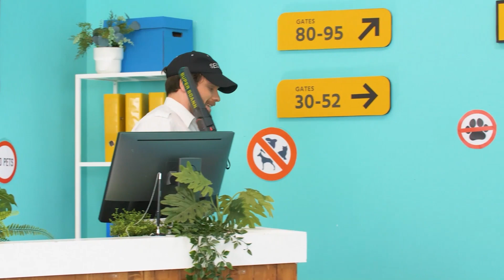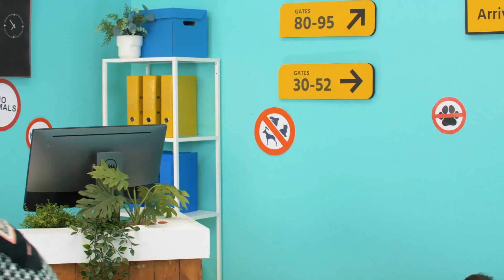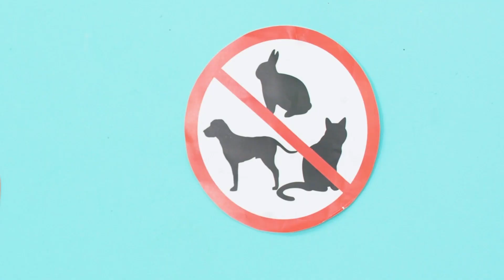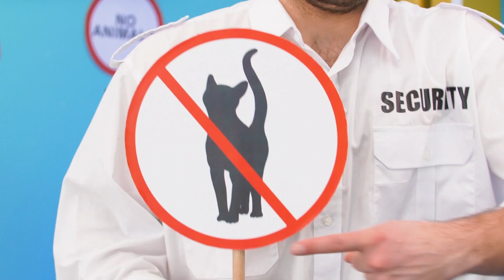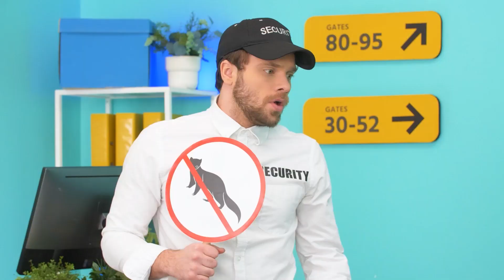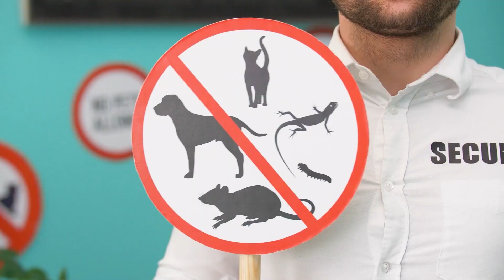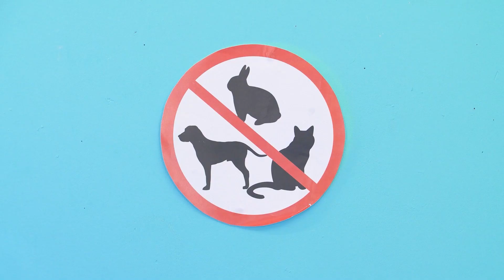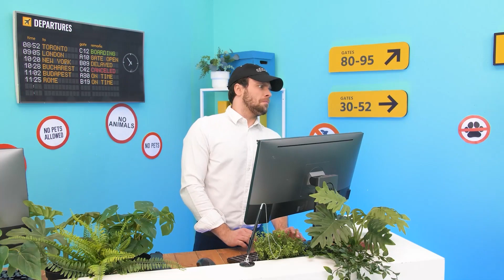IDÉES DE CACHETTE POUR ANIMAUX DE SUPER-HÉROS || astuces de camouflage par Kaboom Energy! French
Les super-héros peuvent cacher n'importe quoi n'importe où ! Mais as-tu déjà imaginés des idées de cachette pour animaux de super-héros dans un avion ? Ils ont des idées et des trucs astucieux pour vous apprendre comment se faufiler avec des animaux de compagnie partout où vous allez ! Quel super-héros réussira à faire entrer son animal en douce au bord d'un avion, et lequel se fera prendre ? Reste à l'écoute pour ne pas rater les situations les plus cool de super-héros, de choses utiles a savoir absolument, de projets faciles, de jeux de rôle et tours pour tes amis, d'astuces de bricolage DIY, de travaux manuels et des astuces de camouflage par Kaboom Energy! French

Si vous avez aimé cette vidéo, vous aimerez peut-être aussi "IDÉES DE CACHETTE D'ANIMAUX DE COMPAGNIE | moments marrants avec des bêtes par Kaboom Energy! French"

Les producteurs et les créateurs ne font aucune déclaration et ne donnent aucune garantie quant à l'exactitude, l'applicabilité ou l'adéquation du contenu de cette vidéo. Cette vidéo a été réalisée uniquement à des fins de divertissement et d'information. Si tu souhaites appliquer les idées contenues dans cette vidéo, tu assumes l'entière responsabilité de tes actes.

Les producteurs et les créateurs de cette vidéo ne sont pas tenus responsables de tout dommage ou perte résultant de l'utilisation de ce matériel vidéo.

Tous les produits et noms de société présentés dans cette vidéo sont des marques commerciales™ ou des marques déposées® de leurs détenteurs respectifs. Leur utilisation n'implique aucune approbation de leur part.